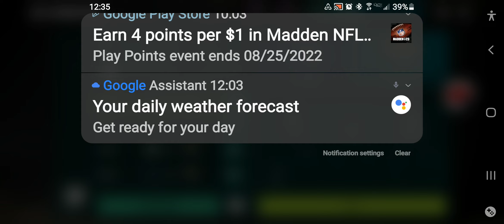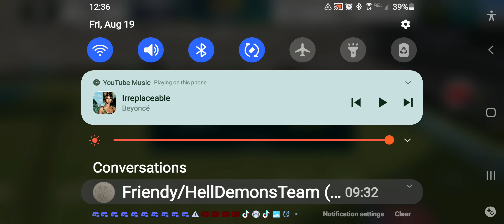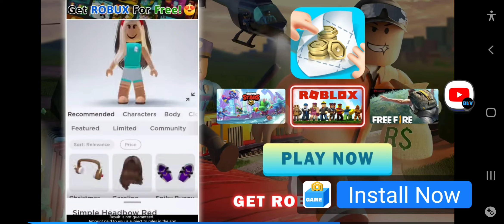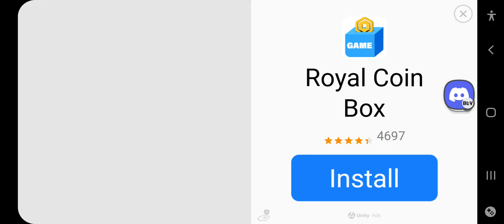Titans at jaguars